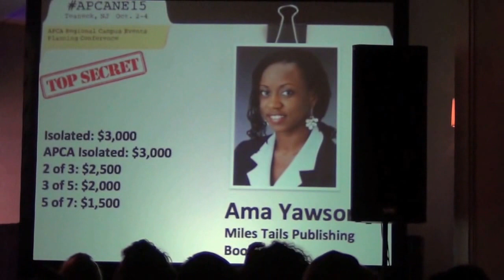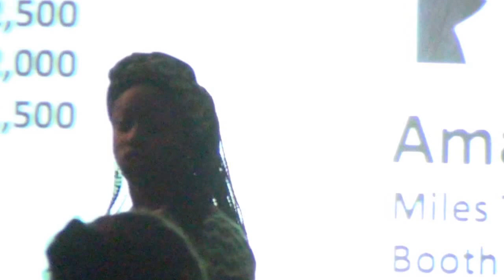College Students, Have You Found Your Gift?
In this video footage taken from APCA North East 2015 in Teaneck, New Jersey, Ama Yawson performs part of her bestselling fable Sunne's Gift and encourages college students to find their gift in order to ensure their financial health.  She performs to the drum beat of Niyyirrah.  Ama Yawson invites them to bring her to their campus to do a full workshop on "Creating Your Most Powerful Personal Narrative". The workshop includes a writing exercise which incorporates research proven to eliminate societal achievement gaps, African drumming and African dance lessons.